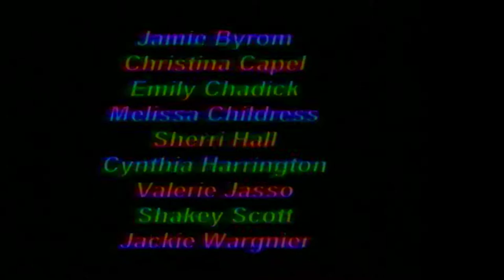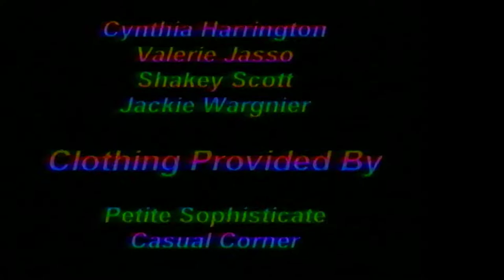Northwood University Fall Fashion Show (11/8/2002)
Northwood University Fall Fashion Show (11/8/2002) starring Jackie Wargnier.